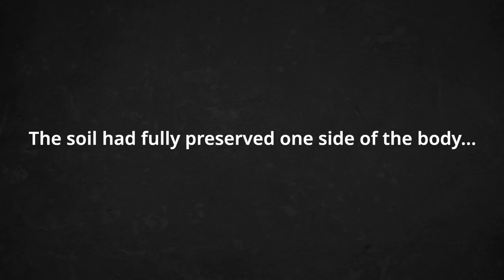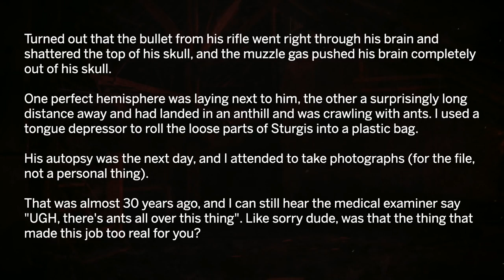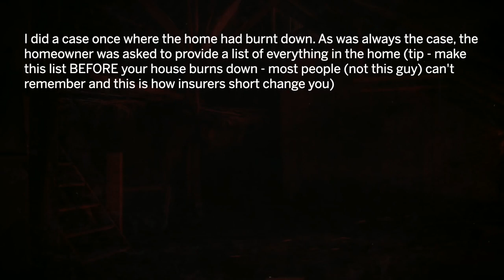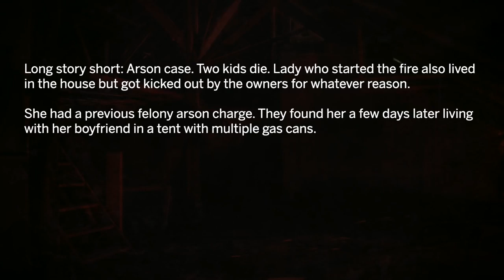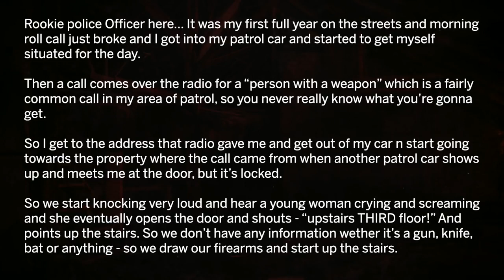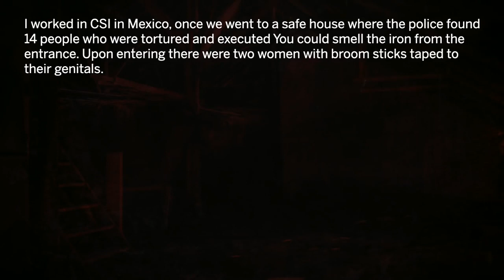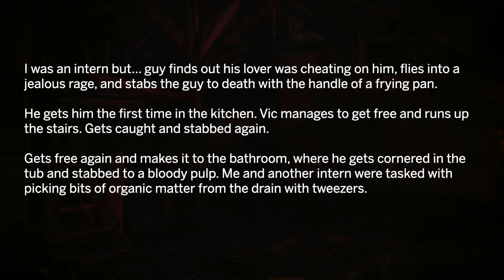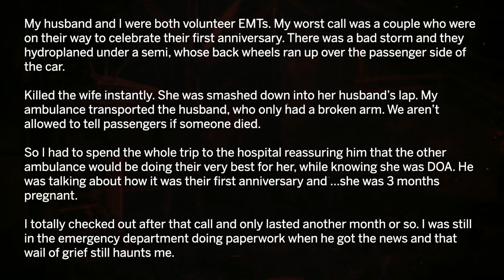Disturbing Forensics Cases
Check these disturbing cases out, they really are disturbing.

This video is made by Radio TTS.

About Radio TTS:
Radio TTS is one of the best reddit youtube channels to binge. This channel is unique and not like the other askreddit youtube channels. Not only has this channel the best TTS voice, but also the best and most interesting stories. Radio TTS covers the best subreddits. You will see videos about funny reddit stories, dark askreddit stories and the best reddit confessions out of the most scary reddit threads. This Askreddit Youtube Channel is comes up with unique thumbnails.
To provide you with the best quality reddit videos, we correct grammar and spelling mistakes and hand select the very best r/Askreddit stories. The subscribers of Radio TTS are called "Ice-Cream Sandwiches, because they are sweet and come in many different flavours. So feel free to tell a story and have it published.